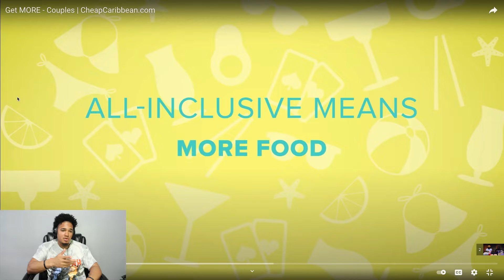Kai Cenat Mukbang With Polo G! REACTION